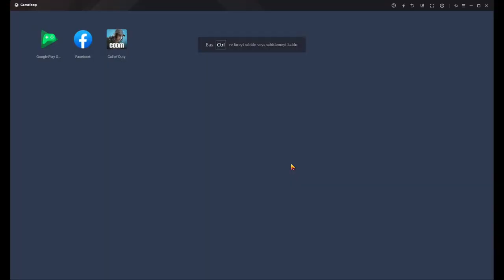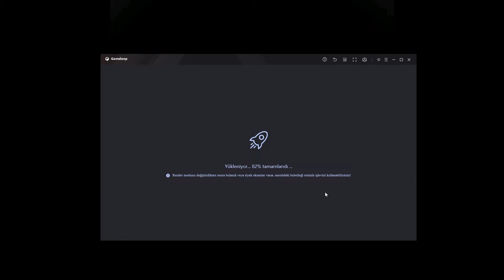CALL OF DUTY MOBİLE BÖLÜM 69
Şimdiden iyi seyirler, iyi Eğlenceler. ●

➜ BABALAR Ailesine Hepiniz Hoş geldiniz. ●

Ayrıca 10 ₺ Karşılığında SÜPER teşekkür alırsanız, Beni ÇOK mutlu etmiş olursunuz. ●